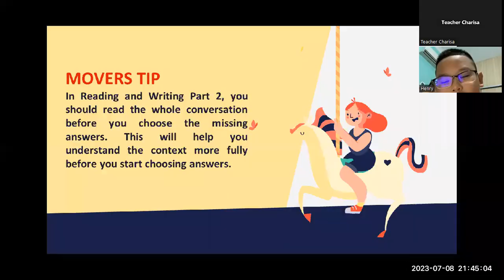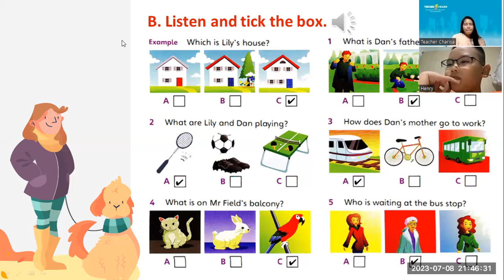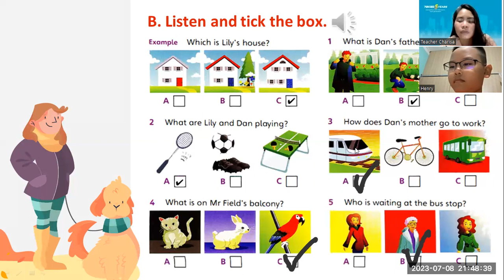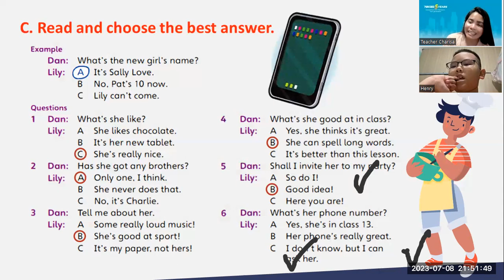PK2305044_FUN FOR MOVERS_Unit 10_People in our Street_07082023